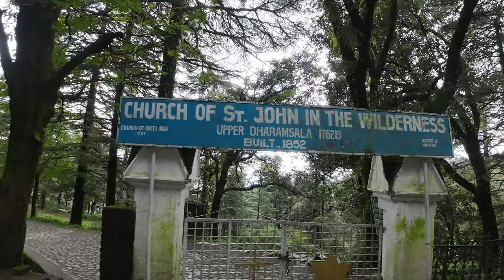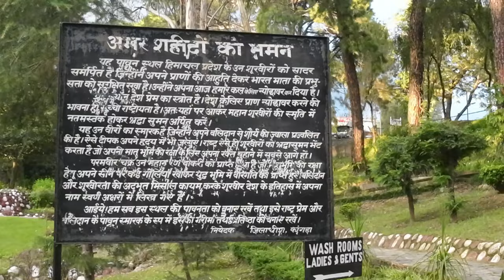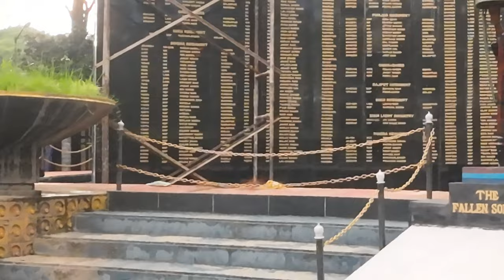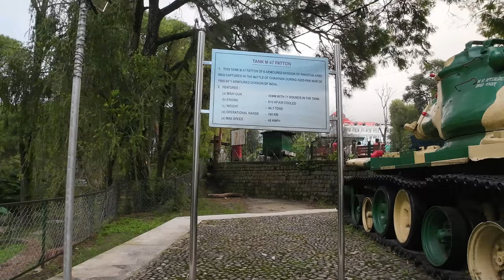Weekly vlog - Dharamshala Himachal Pradesh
Weekly vlog - Dharamshala Himachal Pradesh I Naddi view point Mcleodganj Weekly vlog will come regularly. In Weekly vlog i will show you new place in Himachal Pradesh

Amar_the_NordenRider

Amar_the_NordenRider

bhagsu waterfall